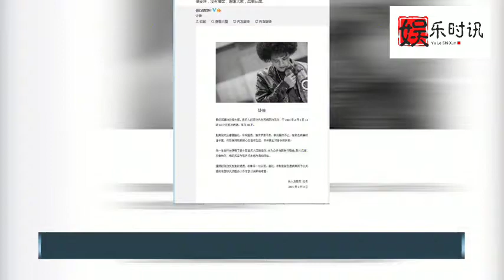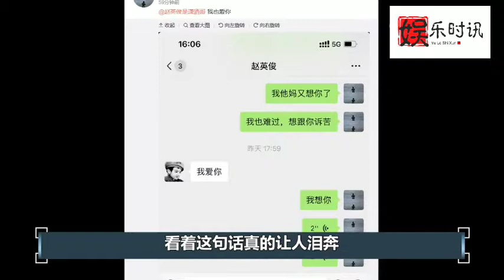赵英俊因病去世！最后动态另藏深意，最后遗言令人泪奔！